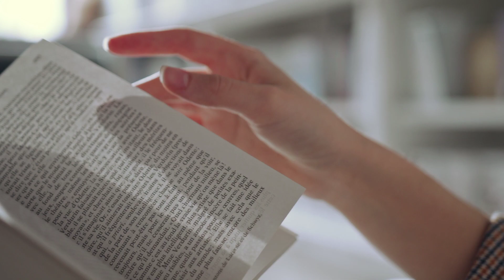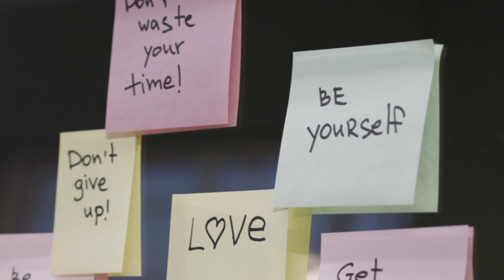SELF LOVE - Motivational Video That Will Heal Your Depression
Best motivational and inspirational video that will make you love your self more and will heal your depression away - 2020 motivational videos

GET NOW!

- BE (Deluxe Edition)

- Harry Potter:The Complete 8-Film Collection

- The Deep End (Diary Of A Wimpy kid book 15)

- Ten Lessons for a Post-Pandemic World

- Minecraft: Java Edition for PC/Mac [Online Game Code]

- Roblox Gift Card - 800 Robux [Online Game Code]

- BTS Calendar 2021 Bundle - Deluxe 2021 방탄소년단 BTS Bangtan Boys Wall Calendar with Over 100 Calendar Stickers (Korean Kpop Gifts, Office Supplies)

- BTS Bangtan Boys - BE Deluxe Edition Album+On Pack Poster+Extra Hologram Photocards Set

- Parasite (English Subtitled)
Hello welcome to A2Z ISLAND!
We upload regularly Twice a Week!
Our channel upload interesting contents that will please everyone!
Here you will find many Funny Videos, best TikToks compilations, Beauty Hacks, Skincare & Self-care, Food Recipes, Drawing Tips, quotes, Motivational videos, Tricky Quizzes, Crafts, Music, K-pop, Movies, Oddly Satisfying videos, "Try Not To" challenges, Best Pranks, Cultures & many amazing places around the world and more!😍